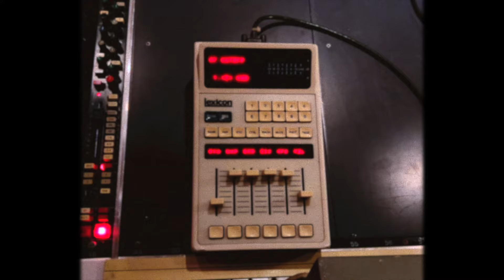Teki Latex ft. Jérémy Chatelain - J'en sais rien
Réalisation Gary Song pour Picto.gram Studio
Tourné au Studio Ferber avec l'aimable autorisation de Renaud Letang
2023 Jeune à Jamais